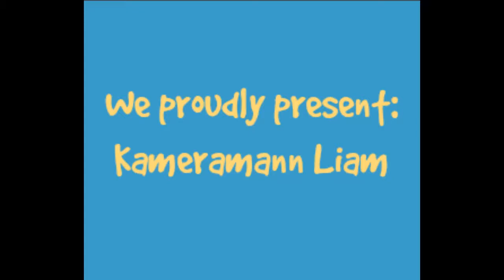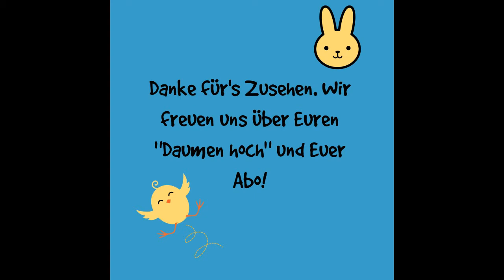Ausflugstip / VLog Burg Rheinstein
Fazit am Ende des Videos